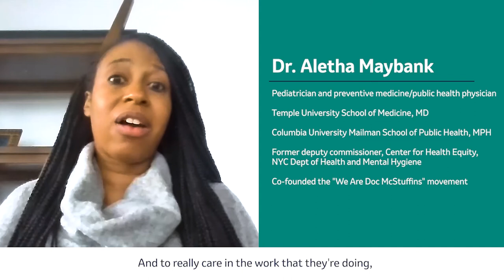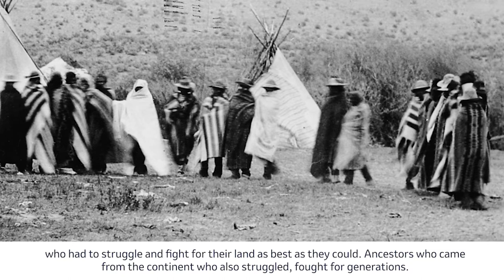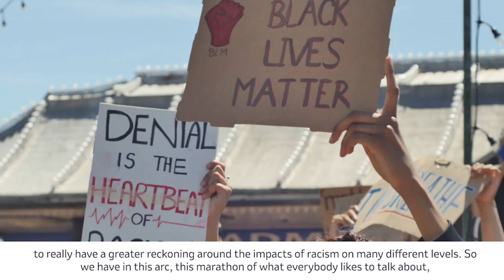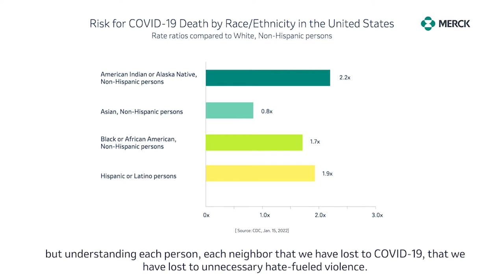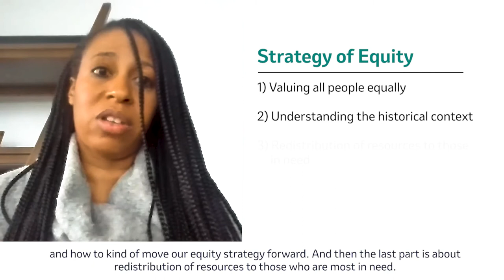How has COVID-19 impacted health equity? | Teal Talks Episode 4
In this Teal Talks episode, Dr. Marcella Nunez-Smith, the director at Equity Research and Innovation Center at Yale School of Medicine as well as Dr. Aletha Maybank, chief health equity officer and senior vice president of the American Medical Association, join Merck’s Dr. Mary-Ann Etiebet, assistant vice president for health equity, to discuss health equity: what it is, how we work towards it, and what it means to achieve it.

To learn more about how Merck promotes health equity around the world, visit our